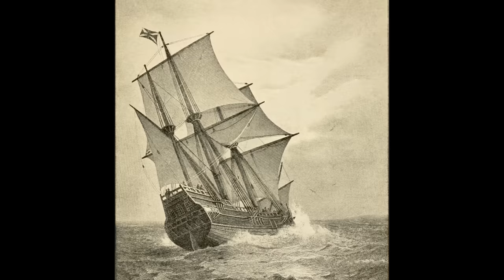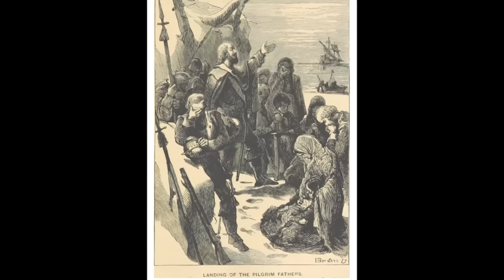The Story of the Mayflower and the First Thanksgiving for Children: History for Kids - FreeSchool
In 1620 the Mayflower crossed from England to North America. Filled to the brim with passengers, livestock, and supplies, they faced many delays before finally reaching the shores of the New World. The Pilgrims suffered and many of them died to establish a settlement in what is now Massachusetts, but through cooperation with local tribes of Native Americans they were eventually able to thrive.

Like this video if you want to see more videos about HISTORY!